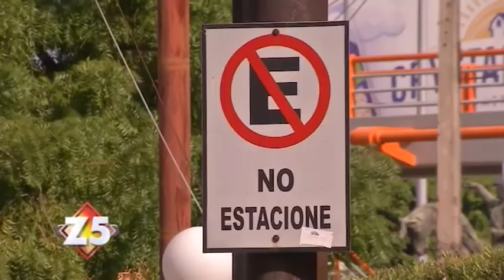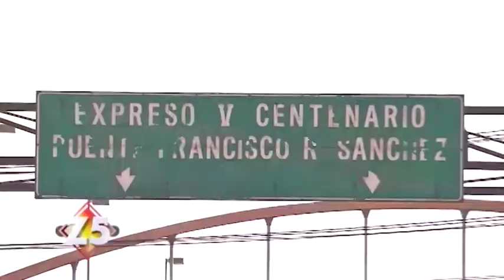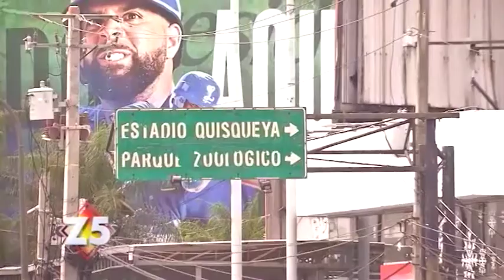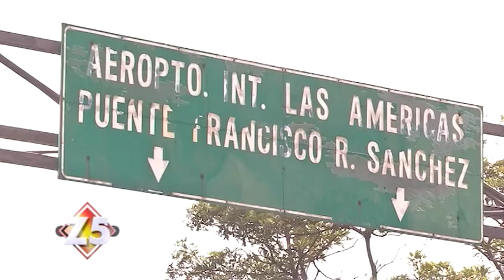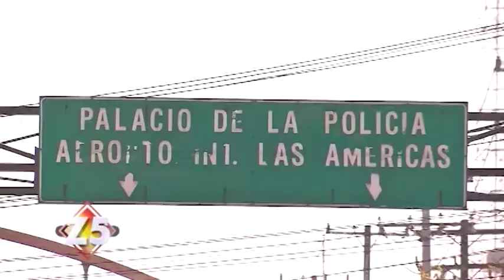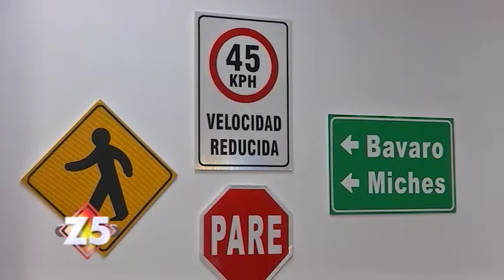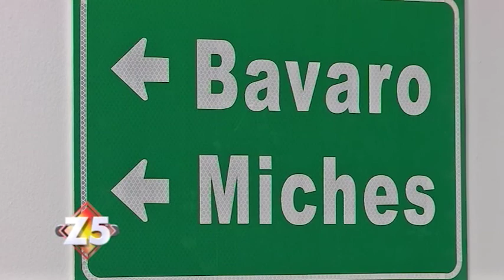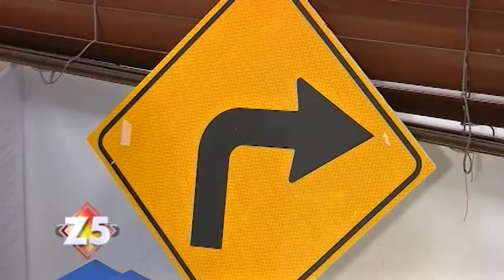¿Sabes que harán con el Deterioro de las Señalizaciones? Mira la Solución.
Bastante preocupación ha generado el nivel deterioro en el que se encuentran la mayoría de las señalizaciones ubicadas en las principales calles y avenidas del Gran Santo Domingo.

Letreros ilegibles, deteriorados y algunos prácticamente en el suelo sirven como aliciente para la evidente desorganización vial que existe en nuestro país. Olinda Payano, hizo un recorrido por distintos lugares y habló con las autoridades sobre este problema y que se hará para solucionarlo. Veamos el reporte en nuestra zona especial.